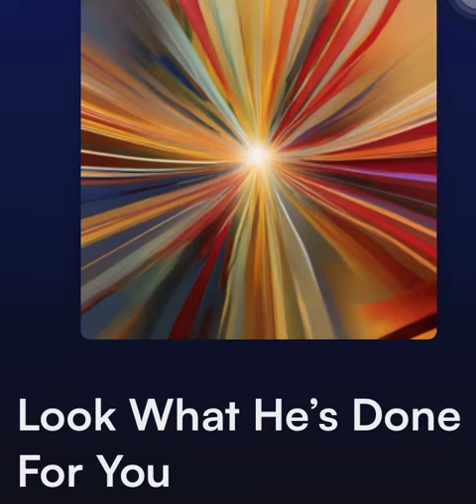Look What He’s Done For You🎶 (I don’t have to wait on Tyrese.👇🏽👇🏽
Refer to community post : I had a Dream of Tyrese singing These Words, And I just Realized, I don’t have to wait, I’m going to keep uploading until it sounds the way it did in my Dream ☀️💚☀️